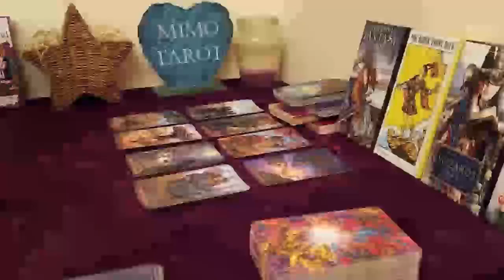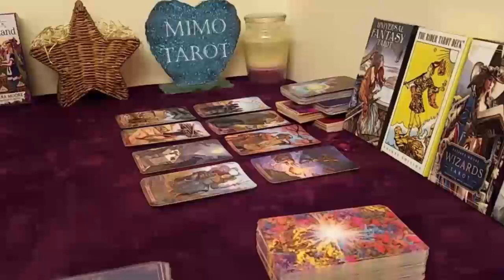GEMINI TAROT LOVE READING, PLEASE BE WARNED